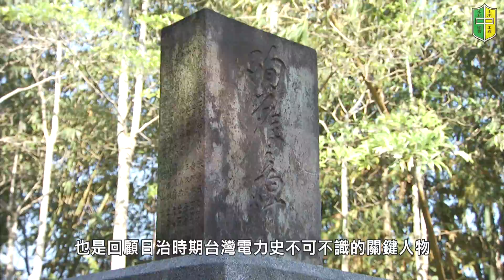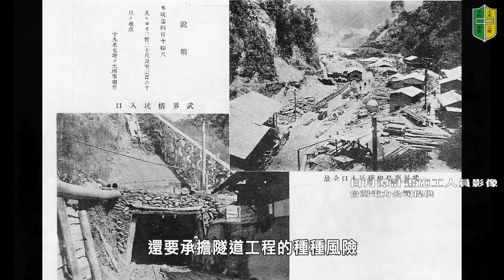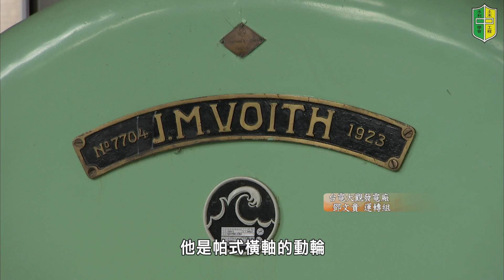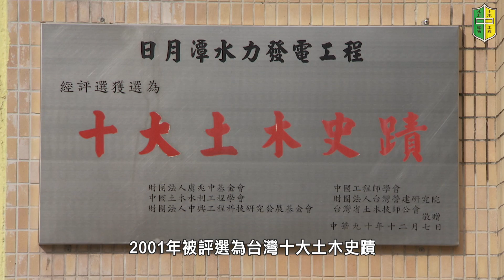台灣公共建設檔案 水力電能篇第五部：中部水力電能【三】日月潭、濁水溪流域(2/3) 北山坑、濁水、門牌潭、水里坑發電所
1919年到1929年之間，是日月潭水力發電計畫的重要立基點，時任台灣電力株式會社社長的高木友枝，除了被後人譽為台灣醫學衛生之父，對於台灣早期電力系統也有其貢獻，在這段期間內所完成的前置工程，都是為了日後的水力發電主體工程而建，包含提供施工電力的北山坑發電所 濁水發電所，以及運送建材和工程人員的交通工具；當年的工作者要抵達施工現場，得先為自己造橋鋪路
但輕便車台車只足以運送人員或物資，為了將其他重機械快速運到工區，台灣電力株式會社建造了台灣第一條電氣鐵道，以及連接縱貫鐵路與工區的外車埕線，也就是後來的台鐵集集線，這條電氣鐵道系統總長約80公里，幾乎是台北到新竹間的距離，透過不同交通工具接駁，翻山越嶺才能抵達工區的人員與物資，再度為電氣工事的困難度與複雜度留下最佳例證。
在本集中，日治時期規畫並施工的日月潭水力發電工程，已全數完成，並於二戰後交由國民政府繼續開發，但在這段漫長的等待復工實踐計畫的歲月裡，確實存在過令人欽佩的推動者與土木工程師
在他們還沒成就偉大經典時，也和一般人一樣得面對種種生存困境，並且在自己專精的領域貢獻解決之方，為後來的人在將來可能面對類似問題時，留下具有參考價值的經驗與例證，因此對於土木工程人員來說，作為史蹟被保留下來的土木工程，並非要藉著它的往日榮光來彰顯建設價值，也並不為了特別讚揚某些時代的統治者，更重要的是，這些實實在在跟著文明史存活過的建設，經歷過人們無數次的實踐、失敗、思考、再試驗，也都承載著引領代代學習的使命感。

本影片是由曾元一公共建設檔案基金及中國土木水利工程學會製作，並由來自各界共同捐資、共襄盛舉，目的是為台灣的國家建設留下珍貴的紀錄影片，首先由台灣的水利電能開始，將台灣北中南東的水力發電建設一一介紹紀錄。

製作人：曾元一、呂良正
監製：中國土木水利工程學會
攝製：東臺傳播股份有限公司
導演/剪接：黃義傑
攝影：給令楚門、林昭智、朱平
企劃文案：王妃靚
配樂音效：聲都